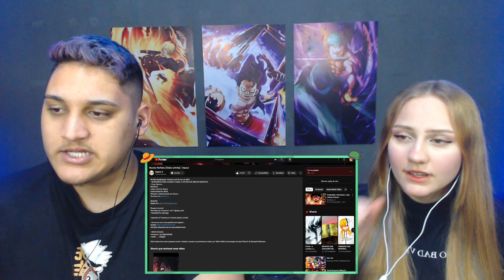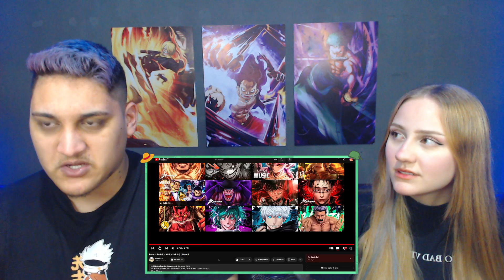Mundo Perfeito (Obito Uchiha) | Daarui - REACT EM CASAL